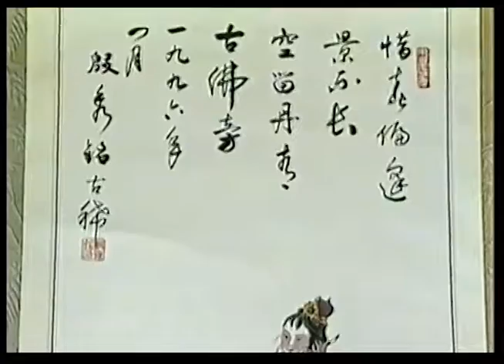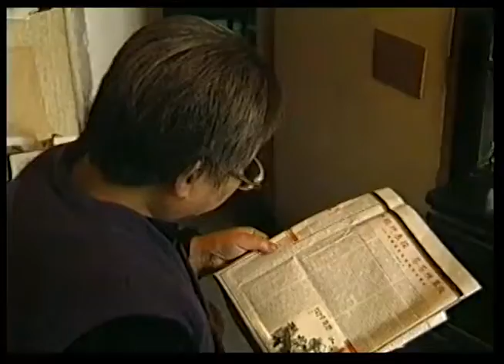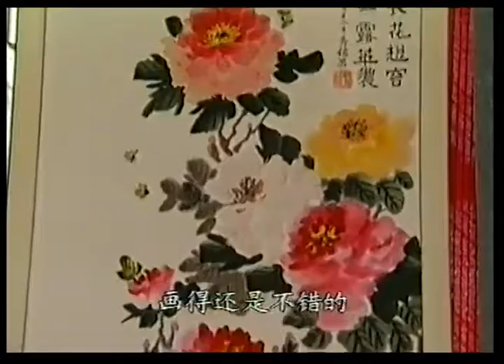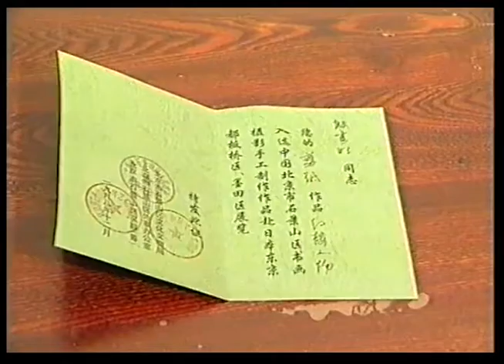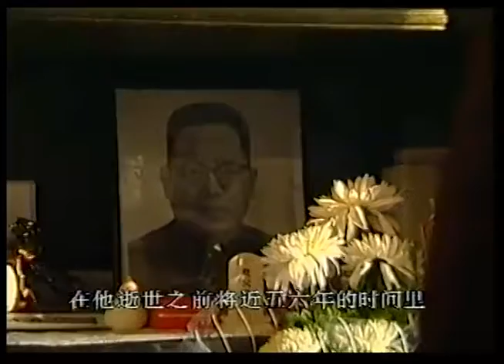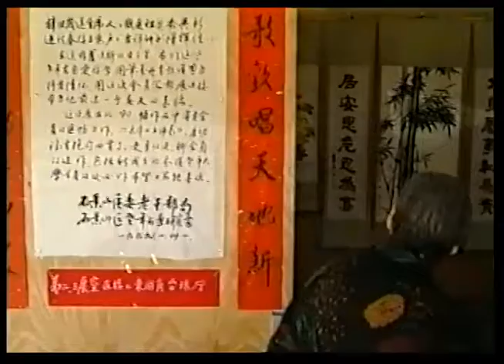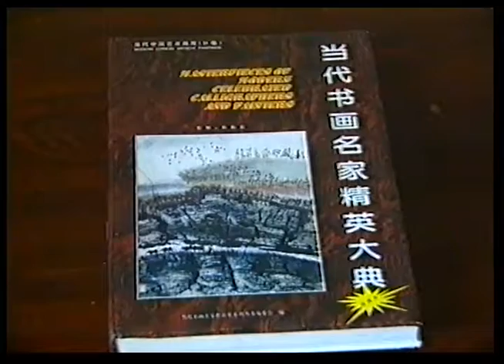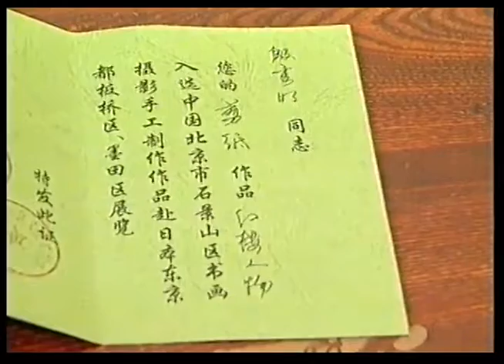Yin Xiu Ming—From Farm to Fine Artist (CCTV)